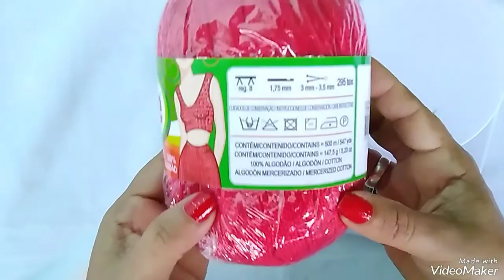centro de mesa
centrinho de mesa feito com fio Anne delicado rápido de fazer e muito vendável